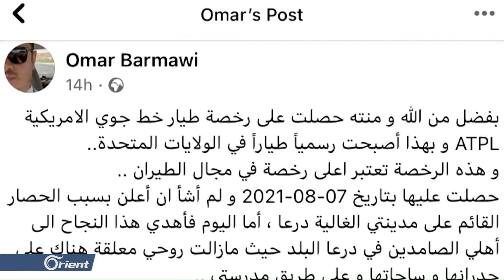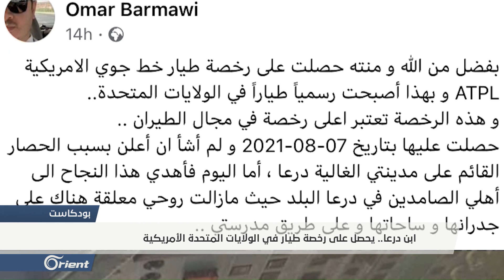ابن درعا "عمر برماوي" يحصل على رخصة طيار في أمريكا ويقول إن الخلاص باستمرار النضال ضد نظام أسد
ابن درعا "عمر_برماوي" يحصل على رخصة طيار في أمريكا ويقول إن الخلاص باستمرار النضال ضد نظام